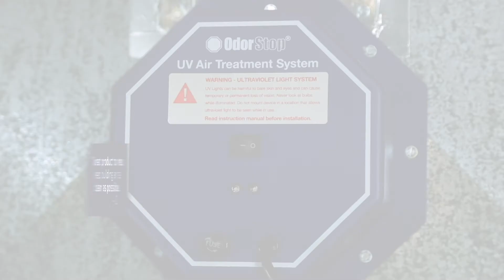OdorStop OS72PRO - 72 Watt UV Air Purifier - Overview and Demonstration Video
The OS72PRO is a professional grade 72 watt air treatment system with an airflow sensor that utilizes ultraviolet light to kill odors, mold, bacteria and viruses in HVAC systems. The energy saving airflow sensor turns the unit on only when the HVAC system turns on. It also has LED light that verifies that the unit and bulb are operating properly. It is easy to install and comes with step by step directions with pictures, a cut-out template, mounting screws and foam tape already attached. Simply cut out the template, drill holes, insert unit, plug in and begin enjoying fresh, clean air, that is free from unwanted contaminates.
Ultraviolet light is a proven solution for killing all airborne bacteria that is present in HVAC duct work. The OS72PRO system is specifically designed to make indoor environments safer and help people with compromised immune systems, allergies, school-aged children and more. Start breathing better today!
OS7212PRO - 72 Watt UV Air Treatment System with Airflow Sensor and 12" UV Bulbs available for installation in ducts with less than 16" of depth.
Please see our installation video under the "product videos" tab.
Product Specifications
    Airflow Sensor Turns Unit On when HVAC System Turns On
    LED Indicator Light Verifies Proper Unit and Bulb Operation
    Easy Installation - Installs in Minutes
    2-36 Watt, 16”UVC, 254NM Bulb
    On/Off switch, 5 Lbs
    6 Foot Power Cord, 120V
    Dimensions: 8”H x 8”W x 3”D
    2 Year Limited Warranty
    High Quality ABS Plastic Design
    Treats areas up to 10,000 Sq. Ft.
Tools Required For Installation
    Drill
    1/4” Nut Driver
    3/32” Drill Bit
    Metal Snips
    2 ½” Metal Cutting Hole Saw